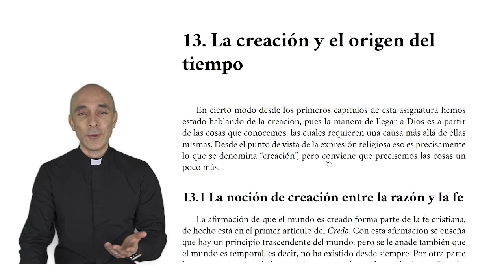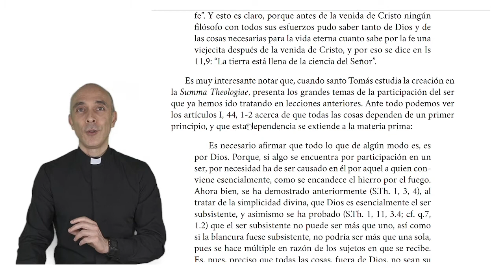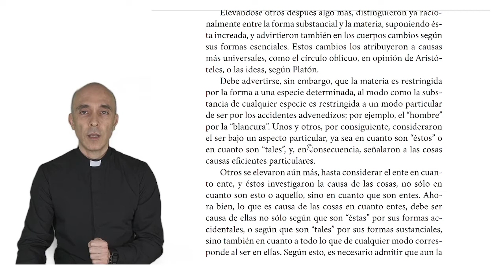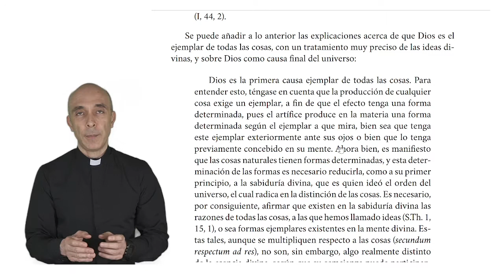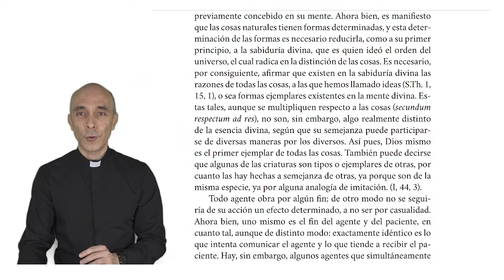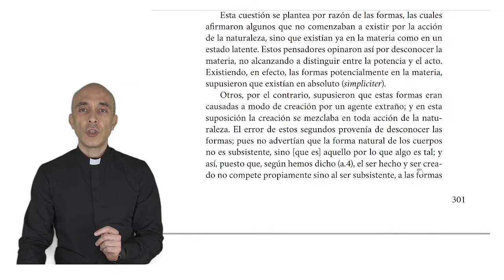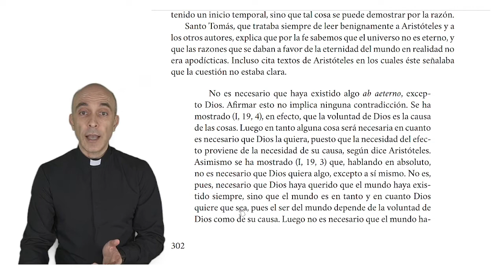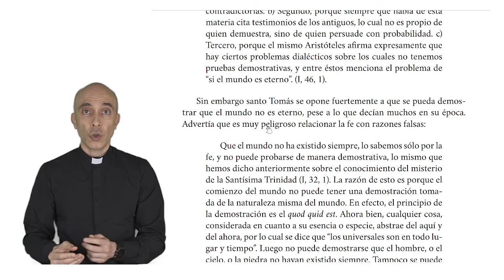Sesión 50. La creación y el inicio del tiempo I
En la sesión quincuagésima se trata acerca de la noción de creación y su diferencia respecto al tema del inicio del tiempo. pp.  297-303.